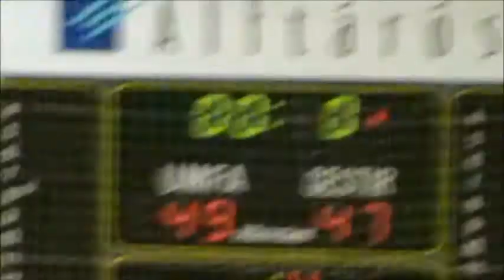Afturelding - Breiðablik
Afturelding 49 - 47 Breiðablik

#4 = Bjartur Jóhannes
#5 = Gilbert Þór
#6 = Davíð Bjarna
#8 = Aron Ingi
#9 = Nikulás Snær
#10 = Óðinn
#11 = Bjarki Már
#12 = Hlynur Logi
#14 = Guðjón Breki
#15 = Mikael